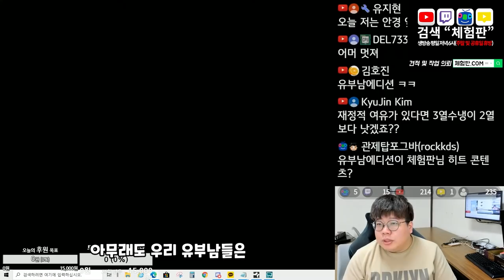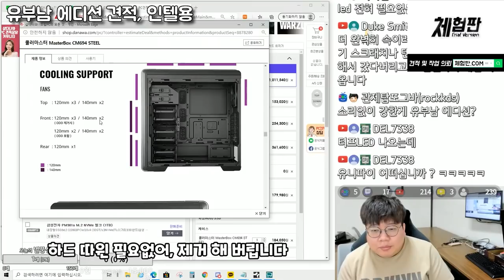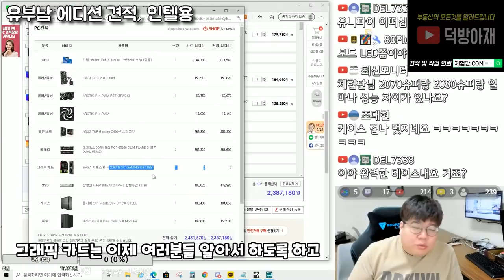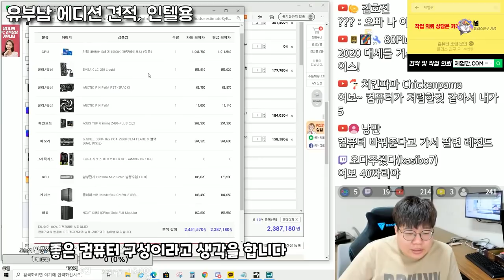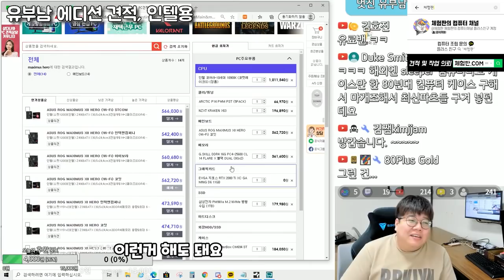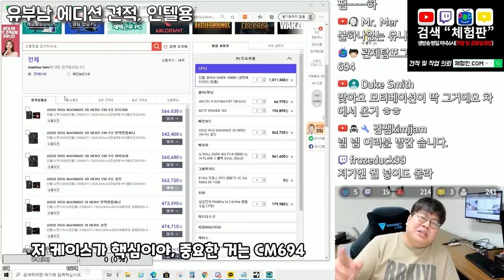[체험판]유부남 에디션 견적, 인텔용